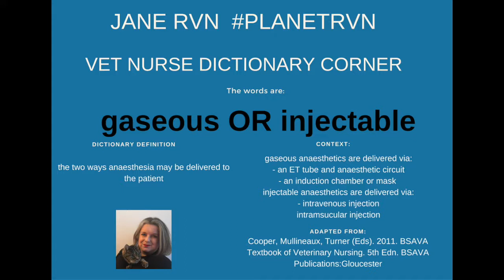planetRVN - VNDC gaseous or injectable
Welcome to Vet Nurse Dictionary Corner

With Jane RVN

A guide to commonly used words and phrases in vet nursing with some handy memory aides for learning.

Todays words are gaseous or injectable